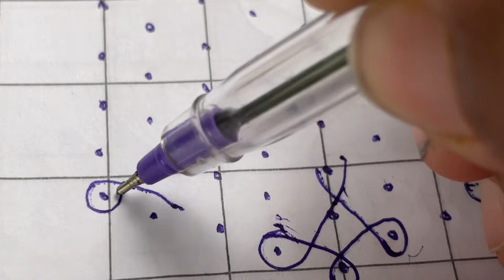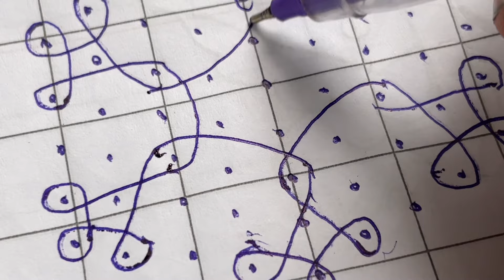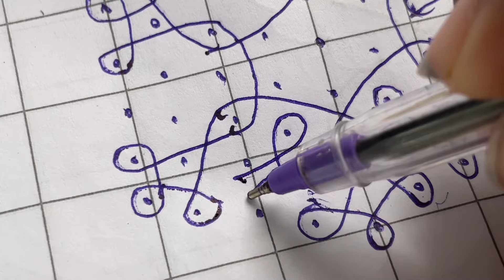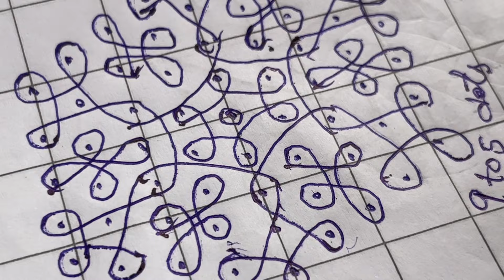New style of melikala muggu with 9 to 5 dots on 26 May 2024